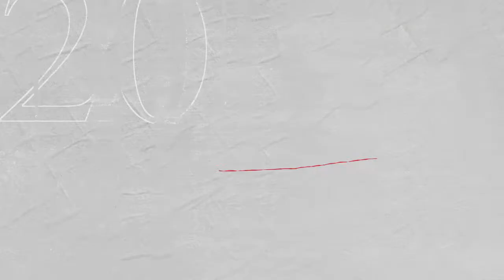NCE League Trailer